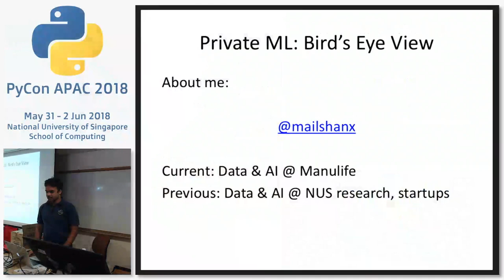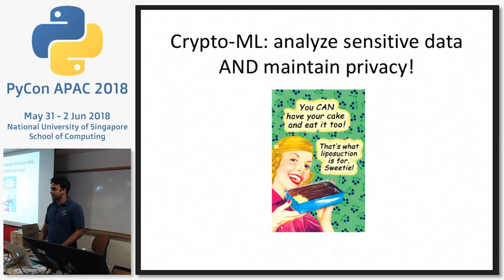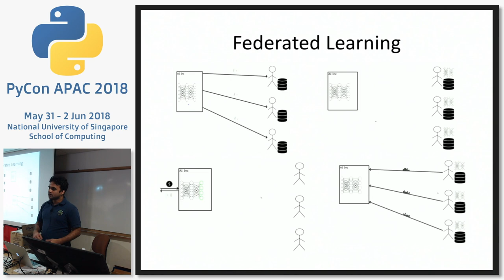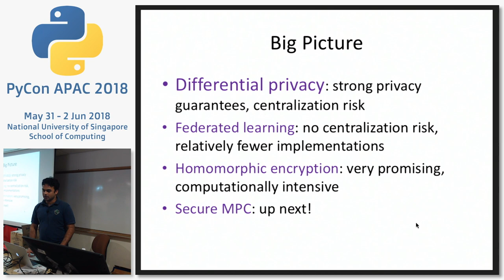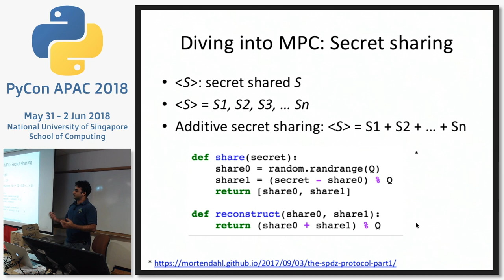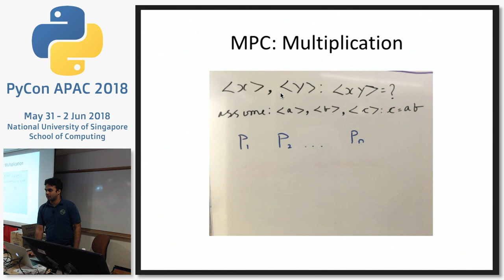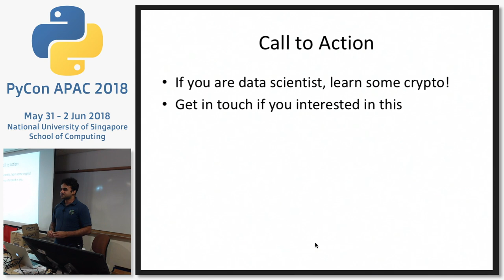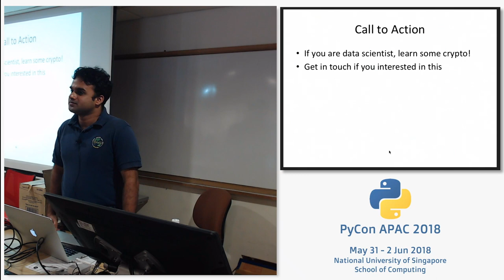Crypto-AI: A Guide to Building Private and Decentralized AI Systems - PyCon APAC 2018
Crypto-AI: A Guide to Building Private and Decentralized AI Systems by Mixing Cryptography, Blockchains and AI

Speaker: Satish Shankar, Data and AI Lead at Manulife

Learn the essential cryptographic ingredients necessary to build machine learning & AI systems that can be effective and yet respect your privacy.